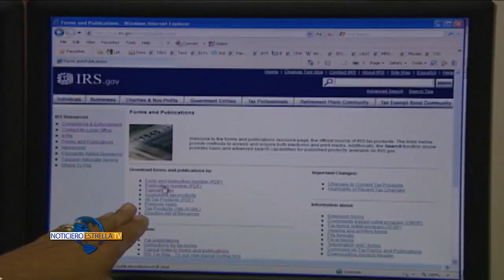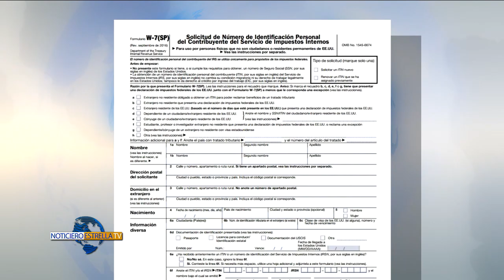Califronia contra Trump - Noticiero Estrella Tv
Aunque son minoría en el congreso, los demócratas parecen estar dispuestos a todo para evitar que el trumpcare se haga realidad. esta vez las voces de protestas se hicieron sentir con fuerza